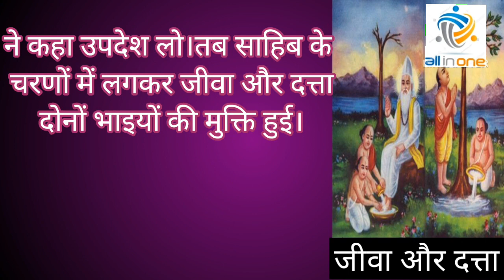jiva aur datta ki katha/जीवा और दत्ता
जीवा और दत्ता का प्रकरण
गुजरात के दो ब्राम्हण की कथा
jiva aur datta ki katha
Sant Rampal ji Maharaj ka adhyatm Gyan suniye aisi hi aur katha sadhna channel pr